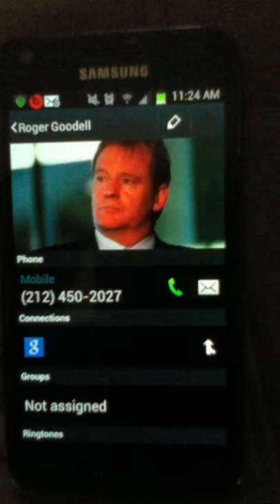Worst Call Ever....Phone Number to Roger Goodell